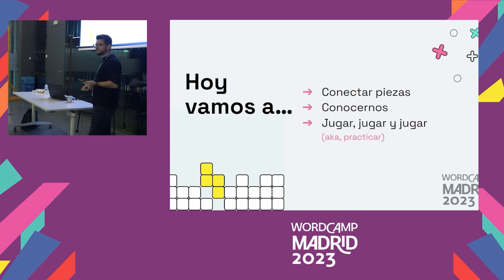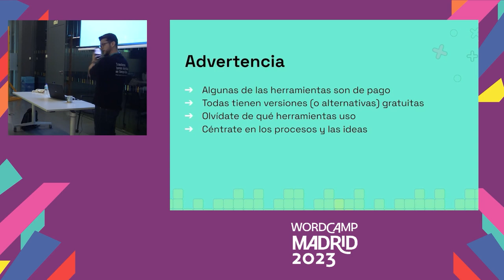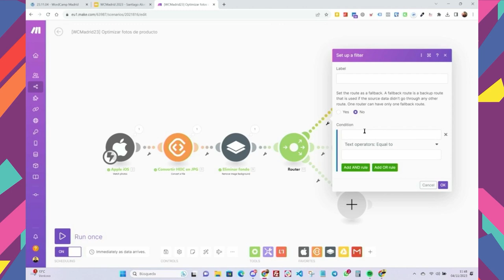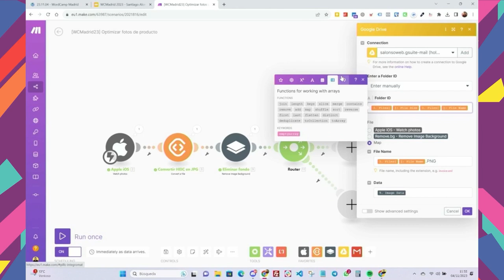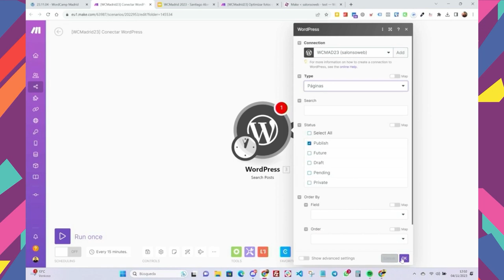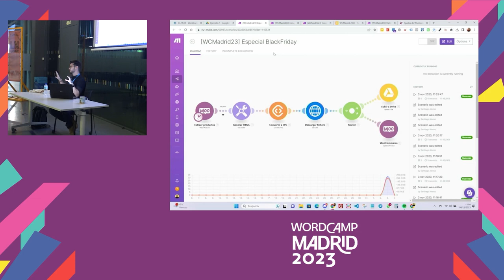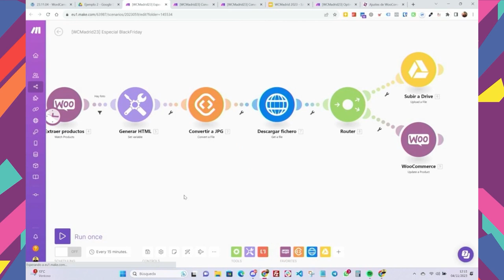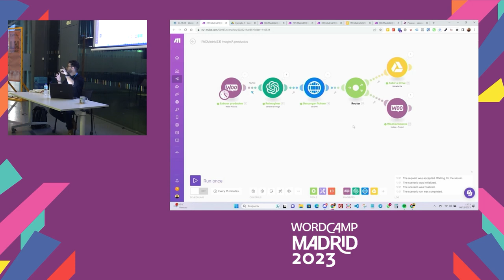Automatizar procesos de diseño con WordPress / WooCommerce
¿Y si la automatización te permitiera mejorar tus diseños, liberarte tiempo y mantener el control de tu proyecto?

Me gustaría darle una vuelta de concepto y hablar de la automatización como una herramienta más con la que mejorar trabajos de diseño y desde una perspectiva muy práctica: casos reales que mezclen automatización de procesos con WordPress/WooCommerce + diseño + CSS + Redes Sociales.

Y todo sin perder la humanización de nuestros proyectos 😉Presentation Slides »